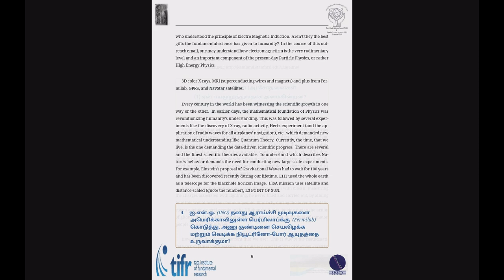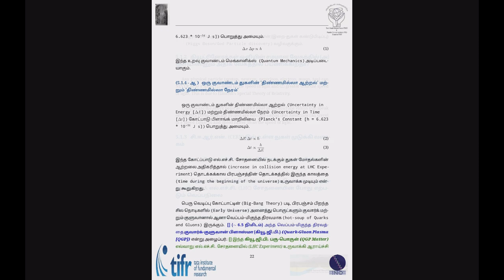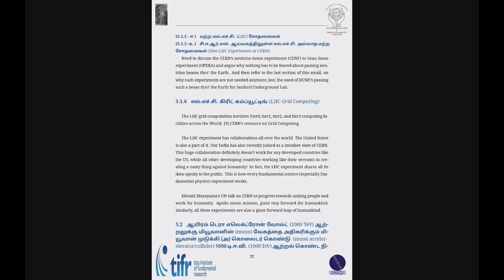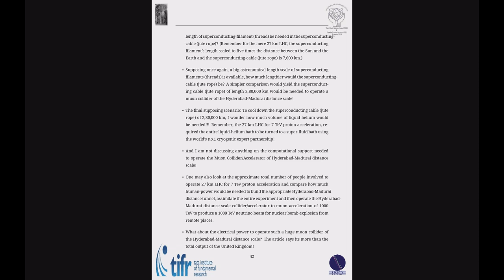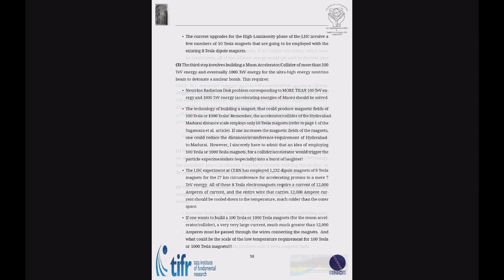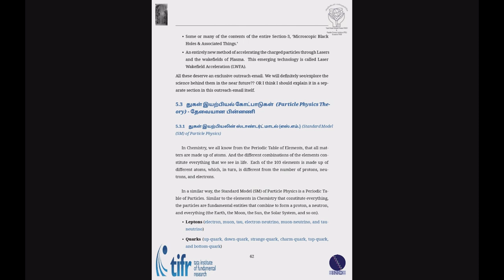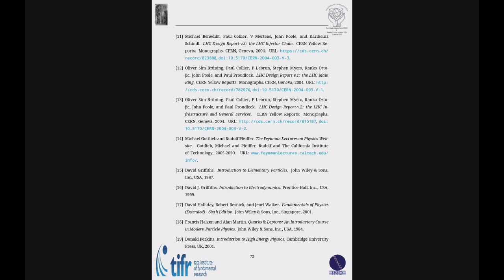India-based Neutrino Observatory (INO) Outreach Work - Tamil | As On Apr 07, 2023 (Ongoing Work)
This INO Outreach Work - Tamil (Ongoing Work) shall be accessed from FIRST PARAGRAPH on PAGE-9 of Prof. Balasubramaniam K. M.'s Updated Curriculum Vitae (CV),

This INO Outreach Work (Tamil) is due to the Collaborative Effort between [1] The INO Collaboration and [2] The Popular Science Lectures (PSL) Branch of the Tamil Nadu Science Forum (TNSF), prepared by Prof. Balasubramaniam K. M.

There are only a few Hyperlinks linked in this Outreach Work, at present. In the future, a proper version shall be prepared and presented to the public with all Appropriate Hyperlinks.